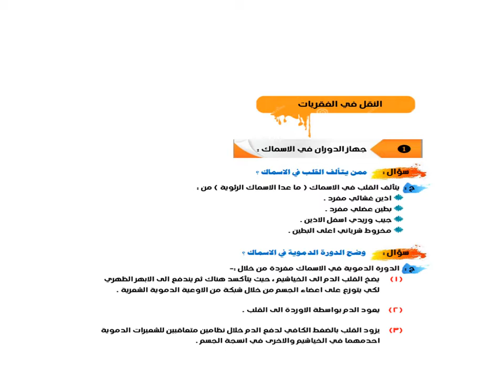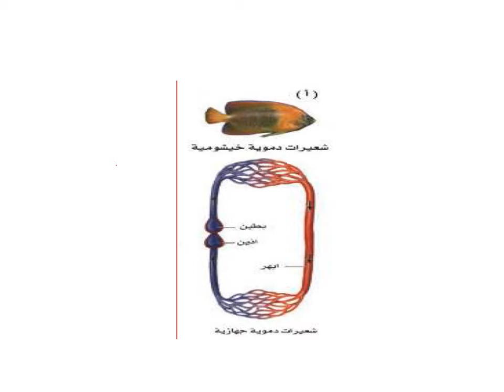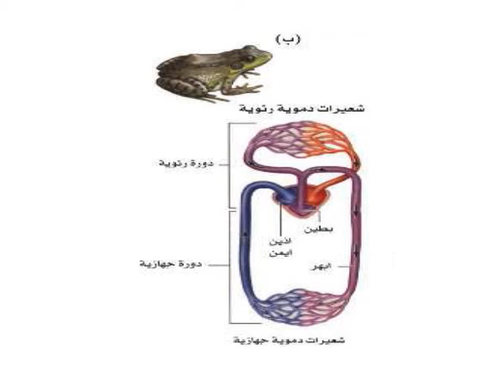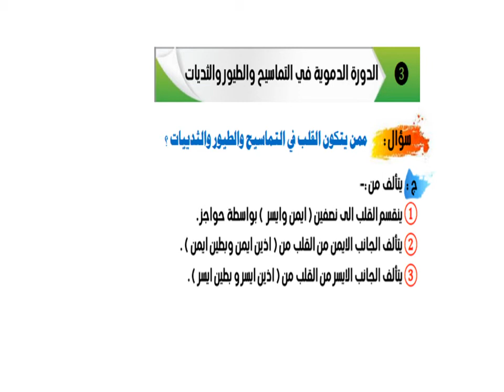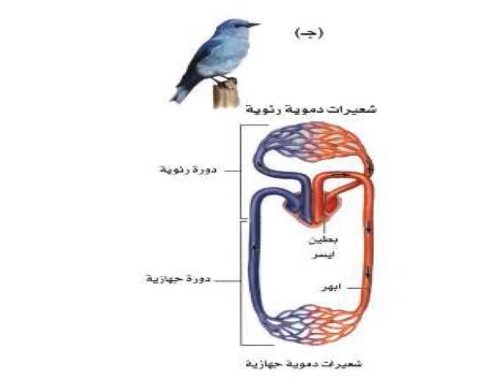الاحياء للصف الخامس الاحيائي ( النقل في الفقريات ) للست ايمان نوري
ثانوية عشتار الاهلية للبنات
الكورس الثاني 2021